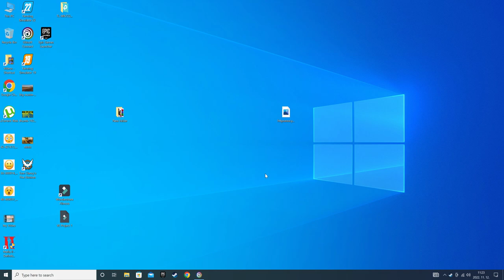💵🚜1 MILLIÁRD EURÓS KIHÍVÁS🚜💵 (88. Rész) (FS 19)